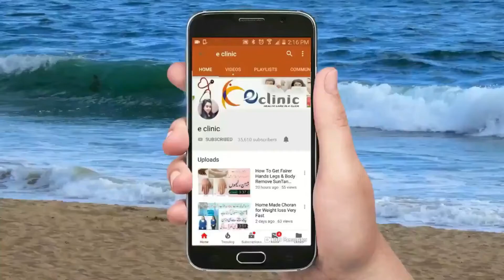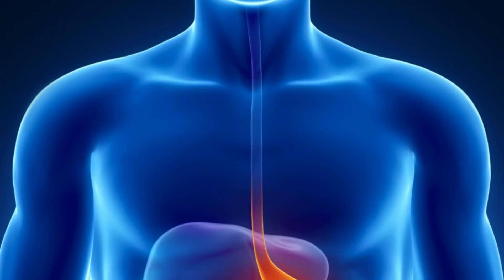How to Relieve Gas Pain Fast | How to Get Rid of Gas, Pains, and Bloating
How can I get gas out of my stomach?

How do I get rid of gas in 5 minutes?

What is the best thing to take to relieve gas?

Talking while eating
Eating when upset
Smoking or chewing tobacco
Using a straw or sports bottle
Overloading your stomach
Deep sighing
Drinking very hot or cold beverages
Chewing gum or eating hard candy
Drinking from a water fountain
Tight-fitting garments
Long-term use of medications for relief of cold symptoms